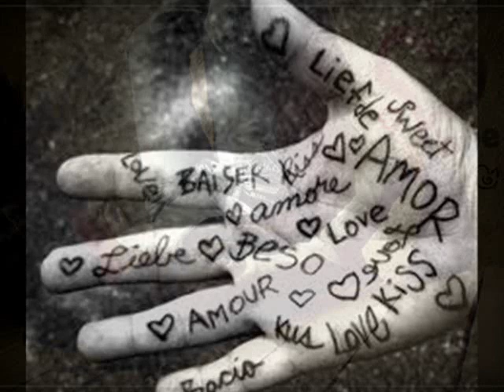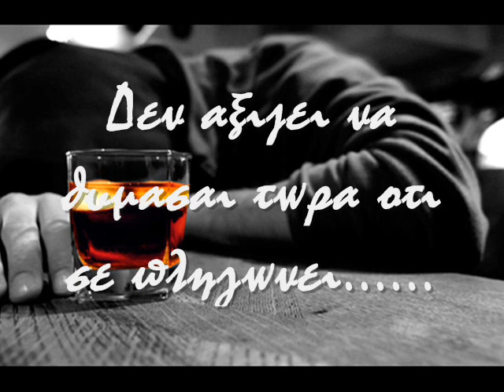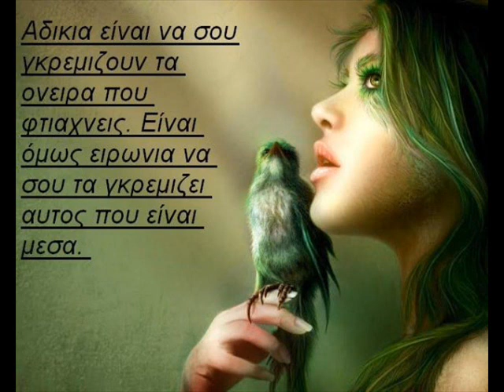ΔΕΝ ΑΞΙΖΕΙ - ΝΙΚΟΣ ΜΠΛΙΟΣ.wmv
Μουσικη: ΧΡΗΣΤΟΣ  ΓΙΑΝΝΟΠΟΥΛΟΣ
Στιχοι: ΒΑΣΙΛΗΣ  ΜΠΟΤΣΑΣ